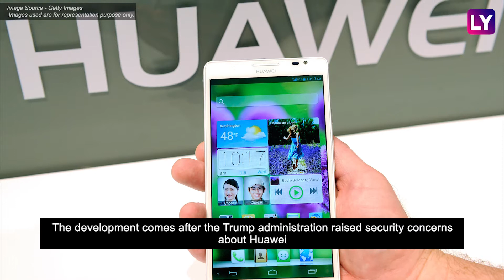Google Suspends Services to Huawei, Know How It Could Impact You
Huawei has been suspended by Google after a ban imposed by the Trump administration on the popular Chinese phone maker. Huawei received this blow after the US government had sought to blacklist it around the world. Huawei has been under increasing pressure from President Trump and the US government over fears that its equipment could be used by the Chinese government to spy on American networks. This suspension could restrict Huawei from most of the advanced services provided by Google.